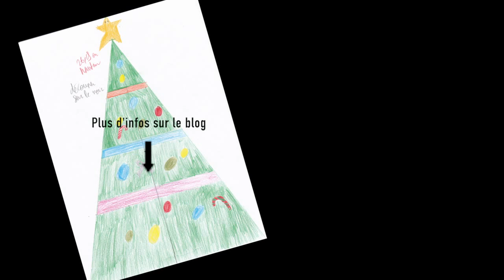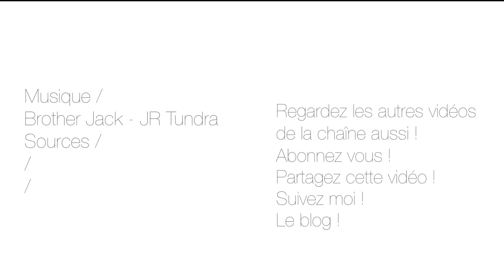SAPIN de NOËL en PAPIER - La papier ! #9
C’est Noël, et aujourd’hui on va faire un sapin de Noël qui pèse absolument que dalle !